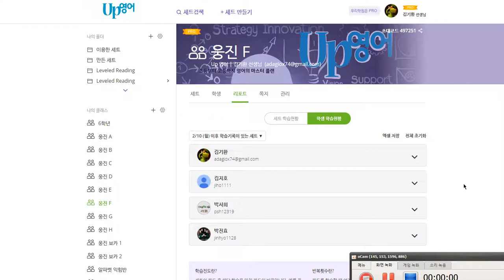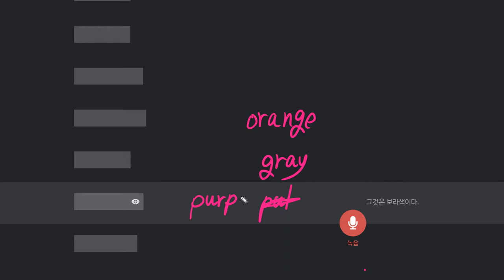김지호 2020 02 18